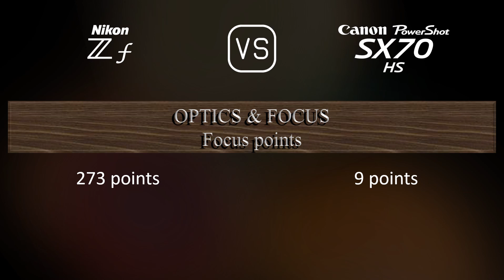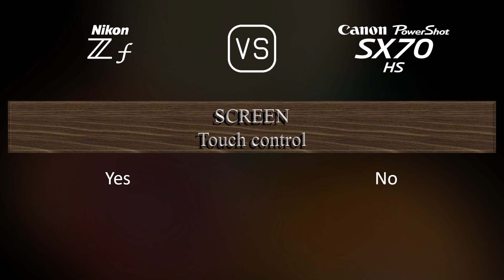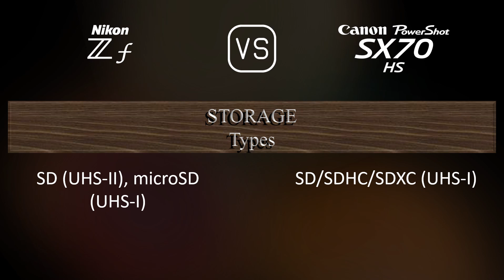Nikon Zf vs. Canon PowerShot SX70 HS: A Comparison of Specifications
This video overviews the Nikon Zf and the Canon PowerShot SX70 HS in a parallel comparison of specifications.

00:25 LAUNCH
00:33 BODY
00:40 SENSOR
01:01 IMAGE
01:16 OPTICS & FOCUS
01:58 SCREEN
02:16 VIEWFINDER
02:30 PHOTOGRAPHY FEATURES
03:24 VIDEOGRAPHY FEATURES
03:38 STORAGE
03:42 CONNECTIVITY
04:07 PHYSICAL
04:24 MISC